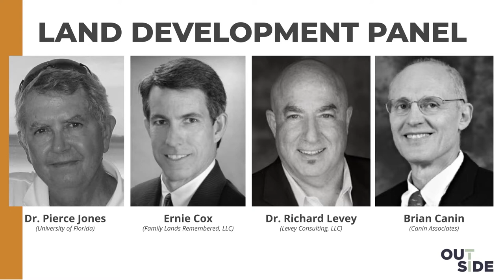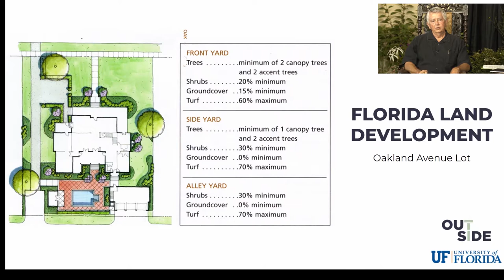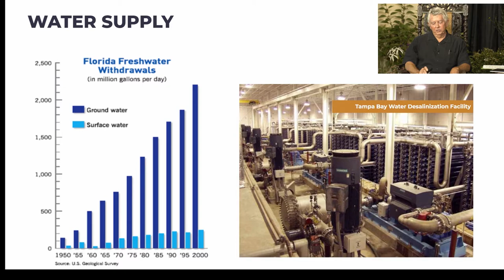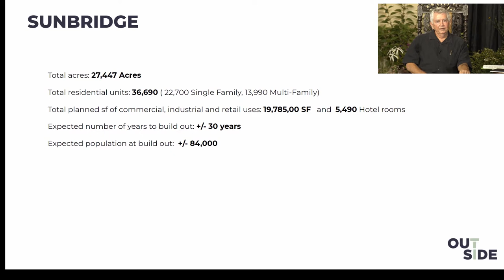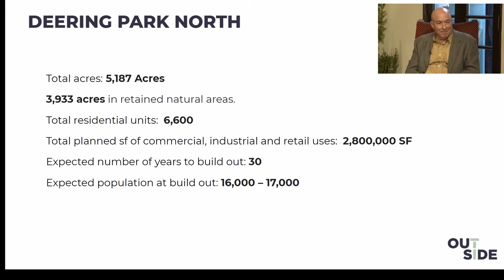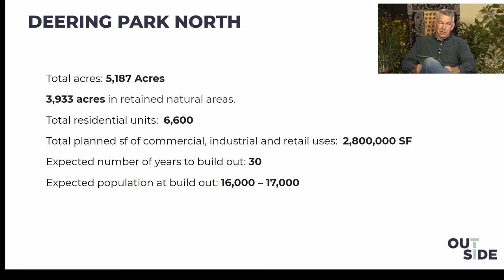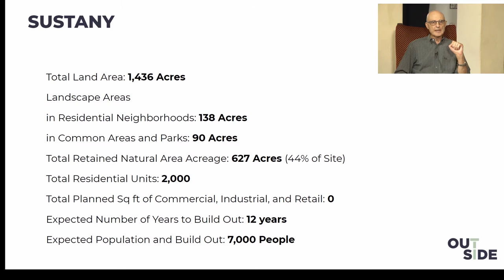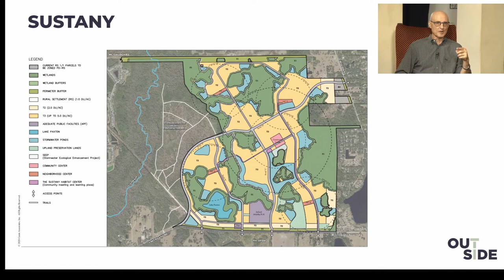OUTSIDE Collab 2020: Land Development Panel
A panel of 3 leading developers share their perspectives on sustainable landscapes and sustainable development. They discuss the obstacles and objections regarding the implementation of sustainable landscapes, the potential benefits and values for the state, economy, and real estate industry, and the key metrics, incentives, or financial drivers which would have the greatest impact on shifting developer behavior.

Speakers:
Brian Canin, Canin Associates, Inc.
Ernie Cox, Family Lands Remembered, LLC
Richard Levey, Levey Consulting, LLC

Moderator:
Pierce Jones, University of Florida